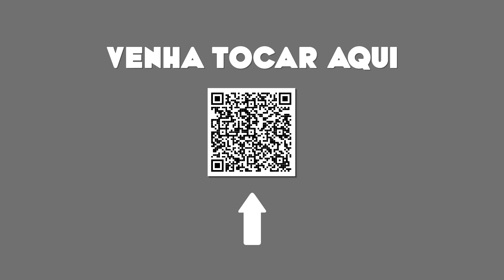Alarde - Destruir O Ego - Ao Vivo no Estúdio Showlivre 2022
Alarde é uma banda de rock com mais de 10 anos de estrada, que mistura psicodelia, blues, e jazz, com letras confessionais e poesia, carregando críticas sociais e temas que escancaram as contradições da natureza humana.

Alarde se apresentou no Estúdio Showlivre em 27 de Janeiro de 2022.

Ouça no Spotify, Deezer, Apple Music, Tidal, YouTube Music e demais plataformas

Letra:

DESTRUIR O EGO

Destruir o ego
Desatar os nós
Observar o fogo queimar

Destruir o ego
Desatar os nós

Destruir o ego